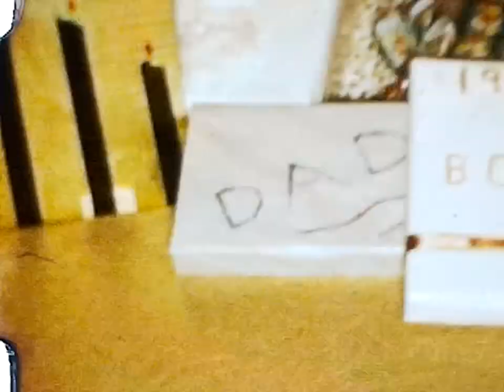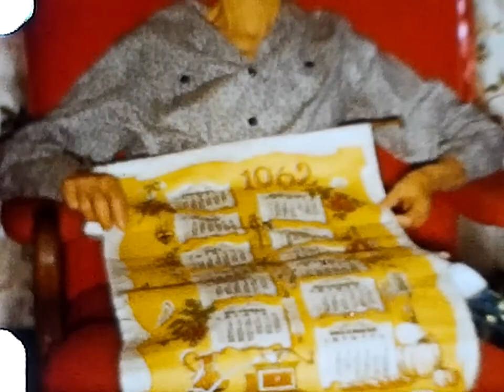WG 1961 Christmas, Grannie